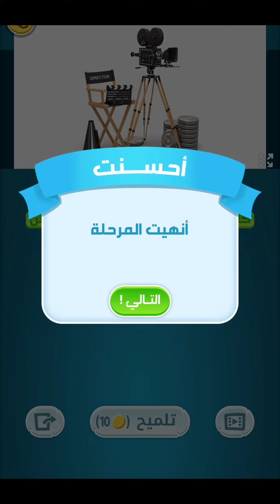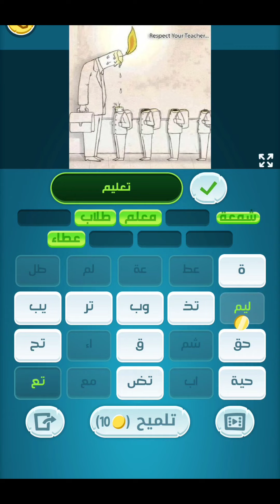حلول لعبة كلمات كراش 261 - 270 Kalimat Crash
حل مرحلة رقم 261 من لعبة كلمات كراش
والحل هو: حل كلمات كراش 261 الكلمات الدالة على الصورة ( هذا ، الشبل ، من ، ذاك ، الأسد )​

حل مرحلة رقم 262 من لعبة كلمات كراش
حل لغز رقم 262 من كلمات كراش ما هي الصورة ( بنك ، تقويم ، تنويم ، جاموس ، بشت ، تزلج ، كروموسوم ، حمام شمس )

حل مرحلة رقم 263 من لعبة كلمات كراش
حل كلمات كراش 263 الكلمات الدالة على الصورة هي: ( دب ، فيل ، ماعز ، بطريق ، دجاجة ، عصفور ، قطة ، فقمة ، قندس ، بقرة ، بطة ، كلب ، حمار ، أسد ، قرد )

حل مرحلة رقم 264 من لعبة كلمات كراش
حل لغز رقم 264 من كلمات كراش ما هي الصورة ( بحرين ، مصر ، الكويت ، الأردن ، فلسطين ، اليمن ، الامارات ، ايران ، قطر ، السعودية ، العراق ، عمان )

حل مرحلة رقم 265 من لعبة كلمات كراش
والحل هو: حل لعبة كلمات كراش مرحلة 265 ( المسجد النبوي ، المدينة ، الروضة ، قبة خضراء ، مآذن ، قباب )

حل مرحلة رقم 266 من لعبة كلمات كراش
والحل هو: حل لعبة كلمات كراش مرحلة 266 ( كاميرا ، تصوير ، فيلم ، مخرج ، أكشن ، مكبر صوت ، كرسي ، أشرطة )

حل مرحلة رقم 267 من لعبة كلمات كراش
حل مرحلة رقم 267 لعبة كلمات كراش التحديث الأخير والإجابة هي: ( شمعة ، تحترق ، معلم ، طلاب ، تضحية ، تذوب ، تعليم ، حقيبة ، عطاء )

حل مرحلة رقم 268 من لعبة كلمات كراش
حل لغز رقم 268 من كلمات كراش ما هي الصورة ( خصم ، سعر ، شراء ، عروض ، توفير ، تخفيضات ، نسبة مئوية )

حل مرحلة رقم 269 من لعبة كلمات كراش
والحل هو: حل لعبة كلمات كراش مرحلة 269 ( وعيد ، عدسة ، وعد ، وديع ، سعودية ، دوي ، عدس ، عدة ، دعس ، سعة ، دعوة ، عدو ، عيد ، عود ، سيد ، دية ، سدة ، سعيد ، عودة ، سعد ، وعي ، يود ، وديعة )

حل مرحلة رقم 270 من لعبة كلمات كراش
والحل هو: مرحلة رقم 270 لعبة كلمات كراش التحديث الأخير( حقيبة ، مدرسة ، طالب ، كتب ، قرطاسية ، ثقيل )

اتمنى بأن يكون هذا الفيديو قد نال إستحسانكم